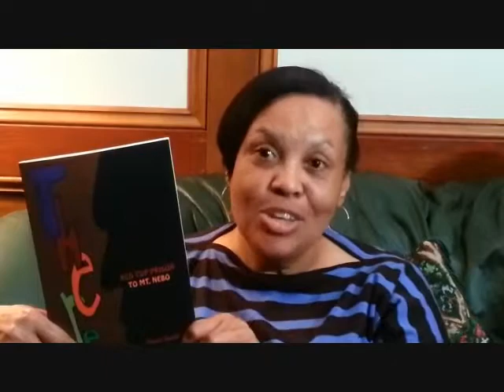The Pastor's Past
"There," a novel by Janice Russell tells the remarkable story of her stepfather's voyage from prisoner to pastor. I am in the process of writing the feature film script and we are hoping to see this produced in the near future. This video will be posted soon in Kickstarter.